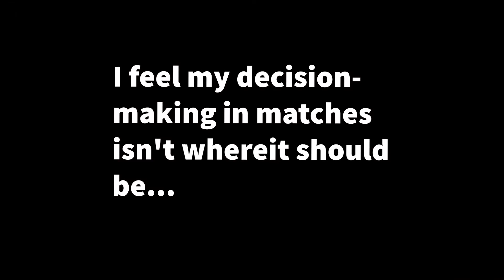Sports Psychology Tips: How You Can Improve Decision Making Skills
In this sports psychology video, Dr. Cohn helps athletes improve composure and decision making in games. You'll learn how to be more confident and decisive when playing sports. Second-guessing your decisions will lead to tentative play. You want to be more decisive in the heat of competition. Learn how today. Dr. Patrick Cohn is a master mental game coach who works with junior to professional athletes at Peak Performance Sports, LLC. ​​sportspsychology

CHAPTERS:
00:27 Mental Game Question
01:00 Mental Game Challenges
01:40 Athletes Who Are Indecisive
02:20 How to be Decisive When Playing
03:00 How to Stay in the Moment

➡️ WORK WITH ME OR MY TEAM

We do one-on-one mental coaching with athletes all over the world via Skype, FaceTime, and Phone. Sign up for a free 15-minute introductory session with us: